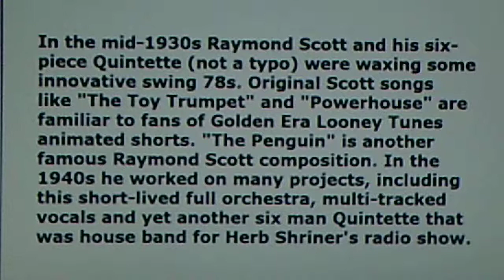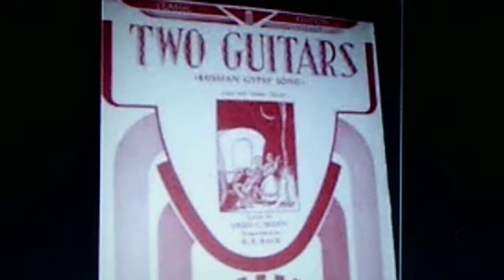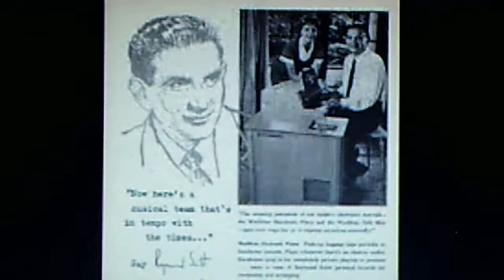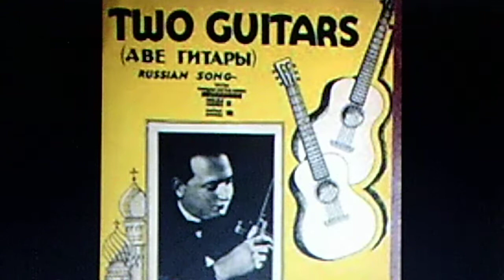Raymond Scott and his Orchestra: "Two Guitars" (1947)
Source: shellac MGM 78, #10086-B